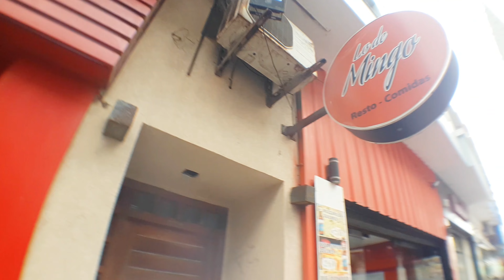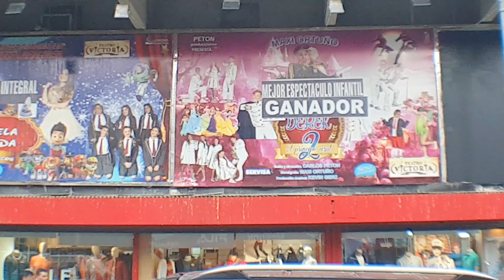revisitando Mar del Plata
revisitando Mar del Plata Argentina em novembro 2019 antes da pandemia ,andando pelas ruas e orla marítima